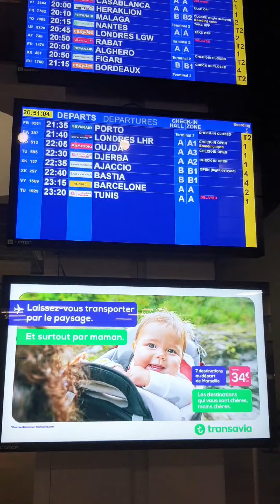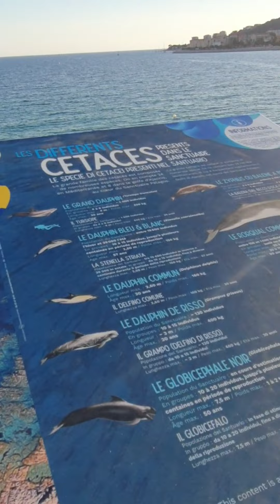La Corse Ajaccio......جزيرة كورسيكا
تيك توك

 تيك توك